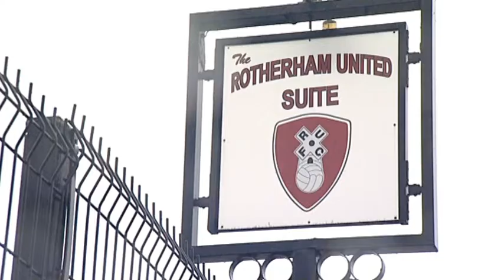3ISACROWD 070211 GMO 2300LKO SubClip 14 8727 leeds 91228